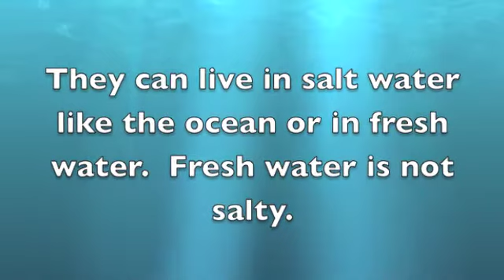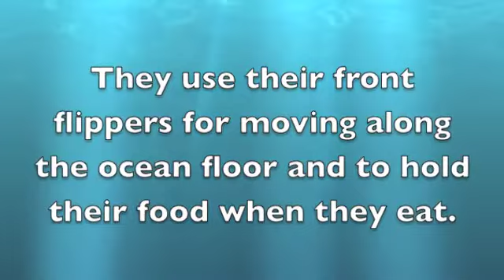The Manatees: The Darlings at Ding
This is one of the videos that has been made to embed into the Ding Darling curriculum website that I am developing.